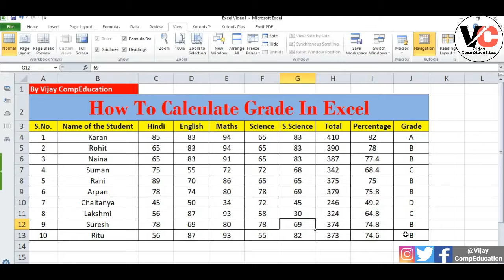How To Calculate Grade In Excel || Grade Formula In Excel In Hindi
Hi!

About this video :
In this video, you will learn how to calculate grade in excel in Hindi. How to use grade formula in Excel. How to find grade in excel
इस वीडियो में आप सीखेंगे कि एक्सेल में ग्रेड की गणना हिंदी में कैसे करें। एक्सेल में ग्रेड फॉर्मूला का उपयोग कैसे करें। एक्सेल में ग्रेड कैसे पता करें

L I K E , S H A R E , C O M M E N T & S U B S C R I B E  F O R  M O R E  V I D E O S

दोस्तों हमारा यह Video - Grade Formula In Excel in Hindi आप सब लोगों को कैसा लगा, इनके बारे में आप अपनी राय, कमेन्ट बाक्स में जरूर लिखिए |